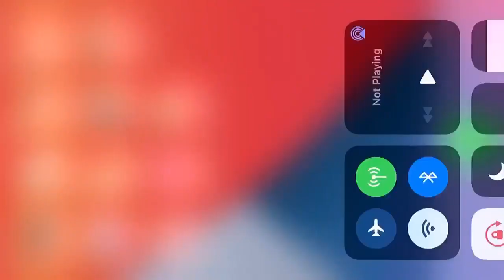Braa Kwaku - A CHARGE TO KEEP I HAVE || Viral Tiktok Video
An excerpt from a ministration by Braa Kwaku at A DAY WITH HIM, a monthly fellowship hosted by Bernard Twumasi-Yeboah.

September edition of 2021.